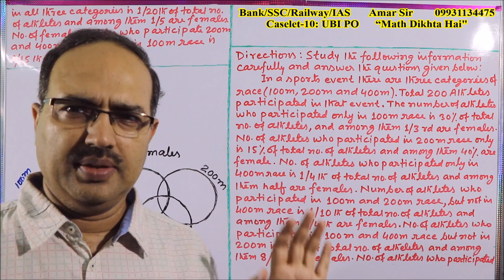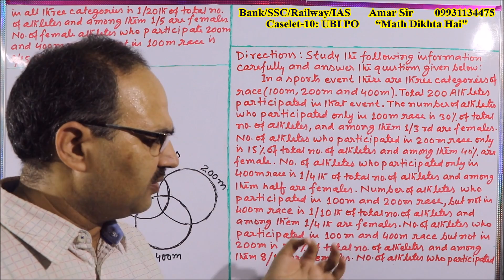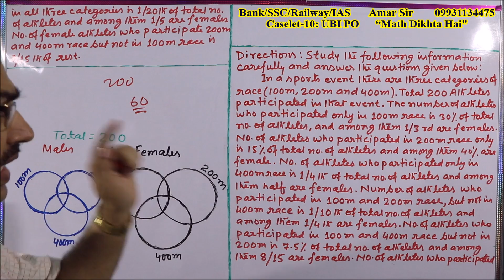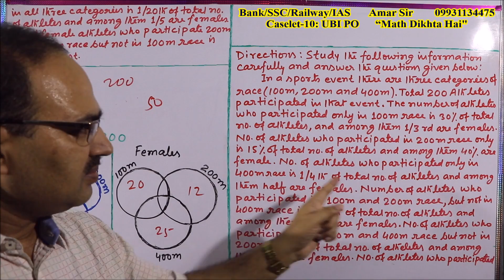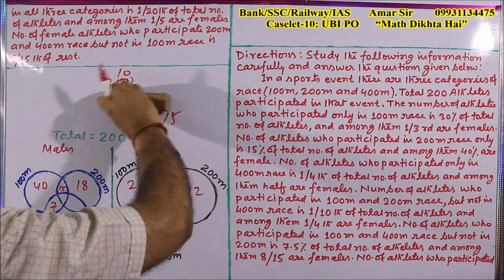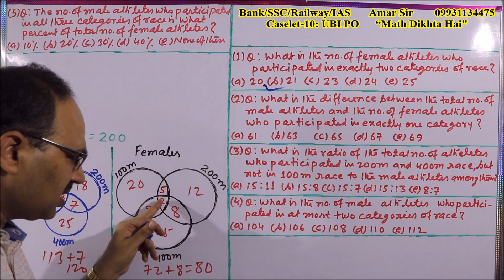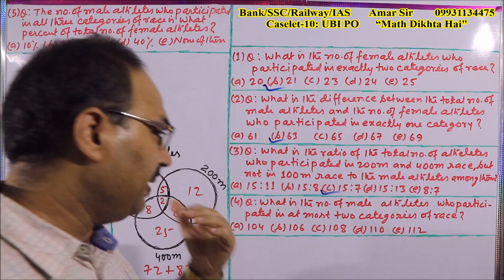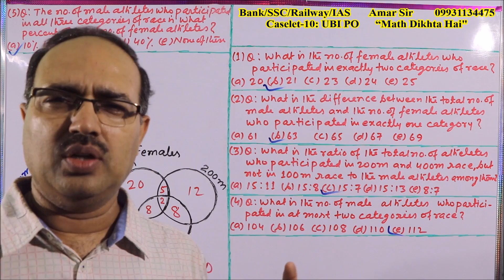Caselet (DI)-10: UBI PO: Shortcut Tricks: By Amar Sir: Bank PO/Clerk/SSC CGL/Railway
First "Macro", then "Micro" approach- leads to success over Caselet. पहले "सम्पूर्णता" में और तब "सूक्ष्मता" में - इस दृष्टि से आंकड़ों को देखने से "Caselet" को सरलता से बनाया जा सकता है.

Amar Sir's Math Tricks: Quicker Method: Just in few seconds: Without using pen and paper: SBI PO/ Clerk/ IBPS PO/ Clerk/ SSC CGL/ Railway/ RRB/ LIC/ NDA/ CDS/ IAS/ JPSC/ BPSC: By Amar Sir having an experience of 23 years of teaching: Director of Chanakya Career Academy, Jamshedpur: 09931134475